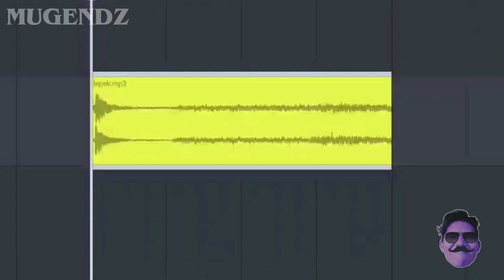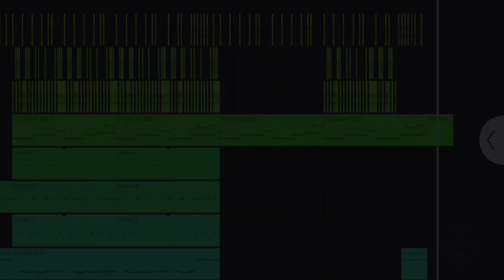Cool!!! I Can Make A Beats Using My Coffee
Last draft video of old fl studio mobile version 😅. In this video i make beat using my coffee